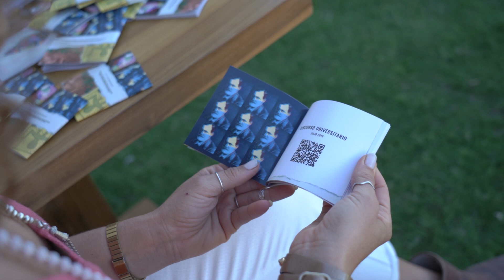Plus + Arte en Verano 2022 ANA SOL SIKIC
Videominuto de Plus más Arte en Verano en Bodega Monteviejo @bodegamonteviejo Edición Presencial  realizado durante 26 de febrero de 2022.

Durante la apertura de la Biblioteca Móvil se presentó, en el espacio de la Bolm @bolm_mendoza (Biblioteca de la Orientación lacaniana de Mendoza): la colección digital  de Conversaciones con el Otro @conversaciones.con.el.otro (revista digital de IOM CID Mendoza @iommendoza ) de la mano de Ana Sol Sikic @lanasolcito , directora responsable de la revista.

La colección  y fanzines de Conversaciones con el Otro se encuentran a disposición y en préstamo para los visitantes de la bodega durante su estadía en la misma.
Para acceder a la colección de la publicación digital dirigirse a

Realización de video: @ariel_larriba_photo_video
Diseño gráfico:  @an.creativestudio
Archivo audiovisual:@plusmasarte_festival @bodegamonteviejo
ección Conversaciones con el Otro.